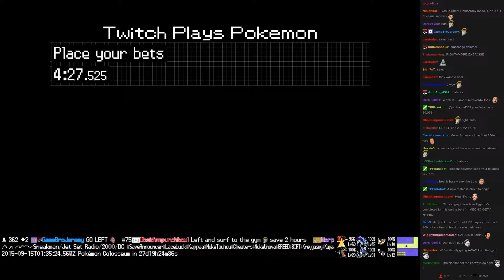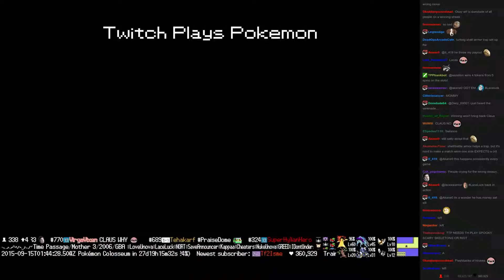Twitch Plays Pokémon Battle Revolution - Match #23806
Match #23806 [Blue: Bellsprout, Paras, Kabuto] vs [Red: Parasect, Magikarp, Onix]